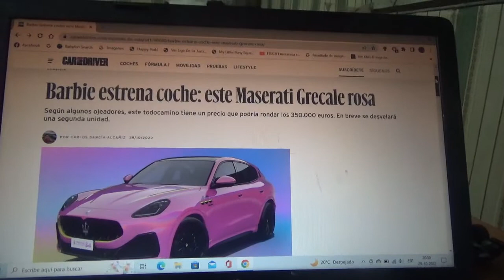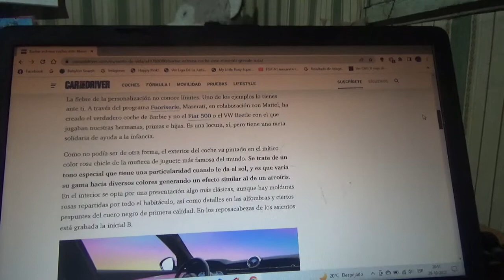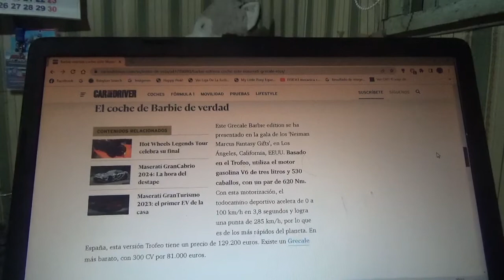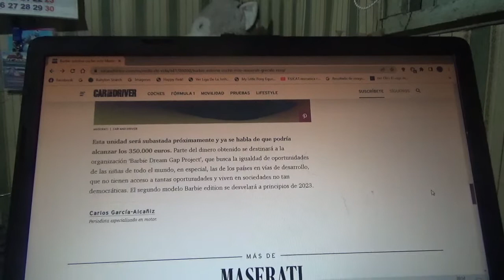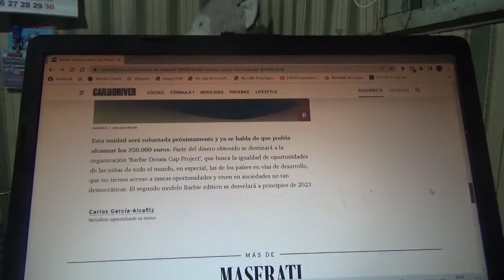Maserati Grecale Barbie Edition información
EN este vídeo les comento sobre esta exclusiva versión basada en la famosa muñeca de juguete de la juguetera multinacional estadounidense Mattel la cual cual será subastada con fines de beneficencia